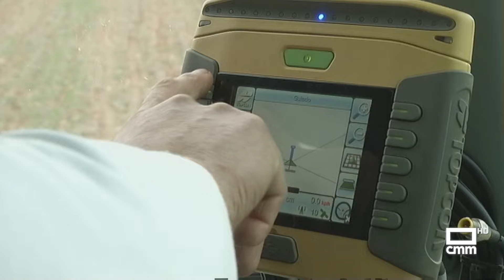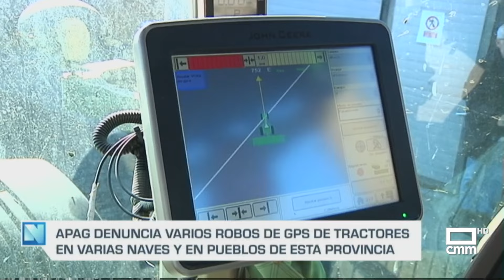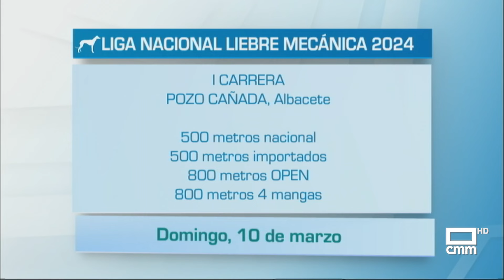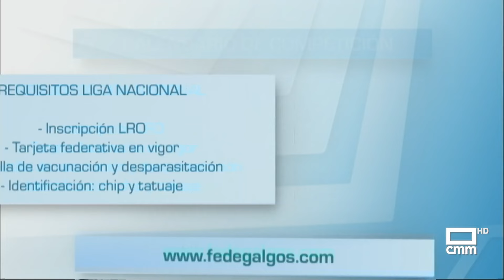El Campo | Agricultura presenta el plan de flexibilidad de las OPAS | 06/03/24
La consejería de Agricultura ha trasladado hoy a las organizaciones agrarias de Castilla-La Mancha el plan de flexibilidad que negocia con el Ministerio de Agricultura para restarle burocracia a la PAC, y ver qué requisitos se pueden modificar para hacer una gestión más ágil de las condiciones. La Junta viene solicitando reducir los tiempos en los que se deban mantener las cubiertas vegetales vivas en los ecorregímenes, o abrir un nuevo ecorrégimen para la agricultura ecológica con el fin de incluir a más productores en el reparto de las ayudas. En la primera reunión del grupo de trabajo creado aquí en la región, el sector ha pedido que los cambios sean urgentes.

Otras noticias:
- El ecorrégimen puntúa para reestructurar la viña.
- Piden más control de las hortalizas marroquíes.
- Organizan un curso de agricultura de precisión.